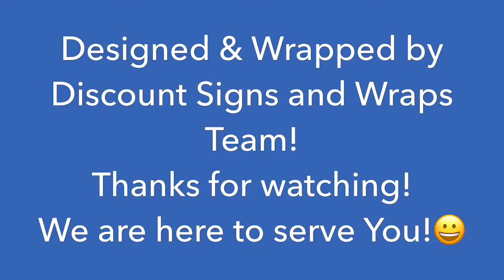Mini Van Wrap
Discount Signs and Wraps completed Eckerd Connects Raising Hope Mini Van Wrap and Revealing